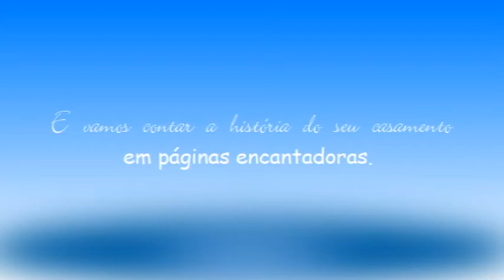trailer pode confiar marcelo oliveira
Marcelo Oliveira - Fotógrafo
Com Studio que carrega seu sobrenome: Oliveira, Marcelo Oliveira, conquistou o o bom gosto das noivas Riopretenses.
Em 2012, com mais de 620 noivas fotografadas pelas lentes deste consagrado fotógrafo Marcelo Oliveira, agora vem aos poucos alçando novos voos.
Hoje Marcelo e sua equipe, atende noivas do Brasil inteiro, principalmente, São Paulo Capital, Rio de Janeiro, Minas Gerais e Goiânia.
Com a experiência de ter trabalhado em grande produtoras e estudios, além dos casamentos, o Studio Oliveira, atende também empresas, no ramos fotográfico e de vídeo corporativo, intitucional, propagandas e outros.